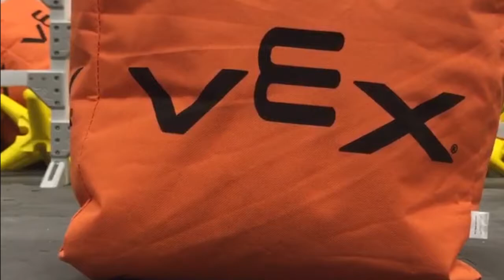Meet the Students: Ramiro, Aerospace Engineering, '19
Ramiro is currently an Aerospace Engineering student in the Viterbi School of Engineering at the University of Southern California. He is also pursuing his master's degree in Astronautical Engineering.

On campus, he is involved with the VEX Robotics Team, Center of Engineering Diversity, and works in a co-op at Honeybee Robotics.

In his free time, he likes to explore his artsy side in L.A. by going to museums, record stores, and bookstores. He also likes to go on hikes and relax on the beach, while also trying the different types of food Los Angeles has to offer!